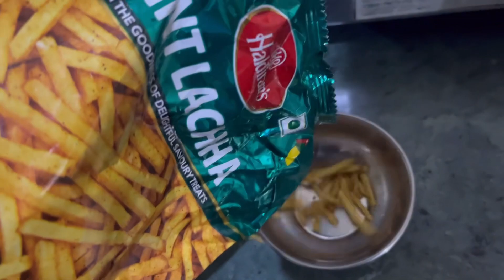Solo Living | Vlog 1 | starting a new Lifestyle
Hi guys i am starting a series of solo vlogs.